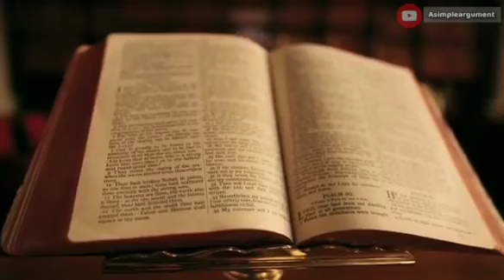Duty of every Muslim || Sahil Adeem|| ghair Muslim ka Muslim par haq || simple argument